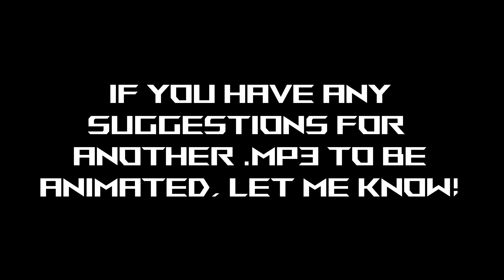Wario dies while skydiving with a ripped parachute.mp4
HAPPY NEW YEARS! I've ran out of .mp3's to animate. If ya'll have any, put it down in the comments. For now, i'll be doing some other animations.
Instagram :Follow my bad art please